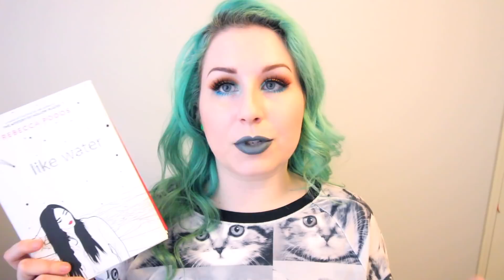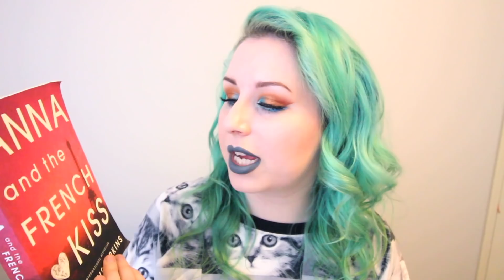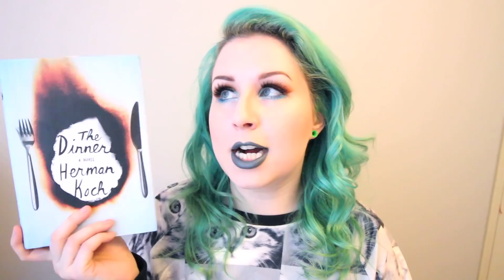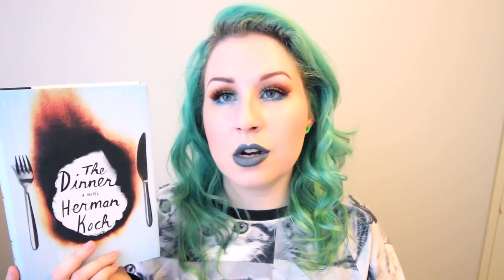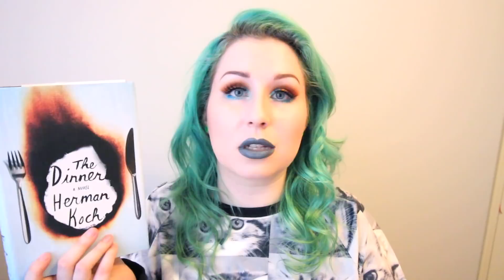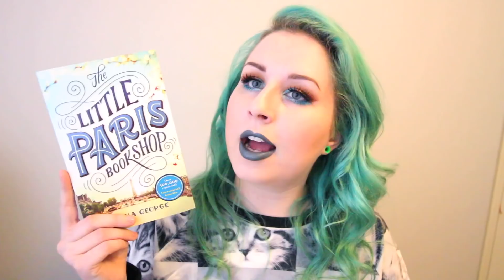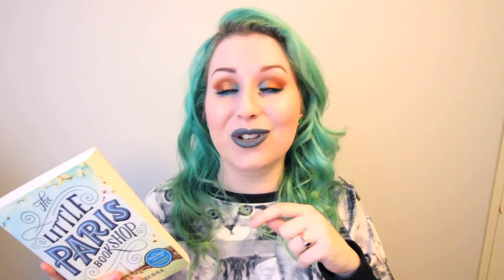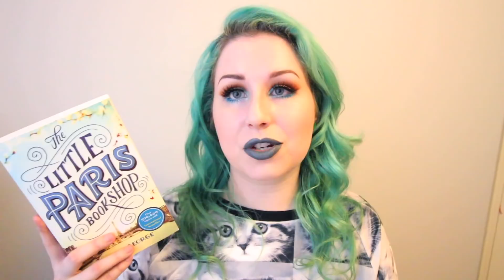CONTEMPORARY-A-THON WRAP UP!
YES THE COLOR IS OFF IN THIS VIDEO BECAUSE IT WAS A RAINY DARK DAY OUTSIDE SOOOOO.